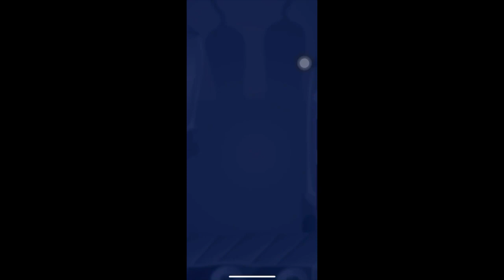CANDY CRUSH SAGA GAMEPLAY~LEVEL 11 - LEVEL 20